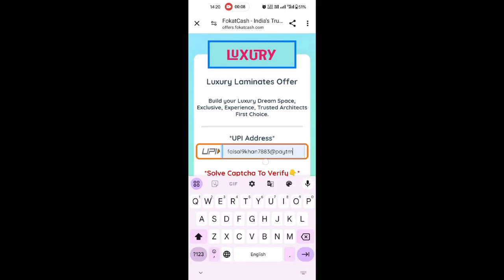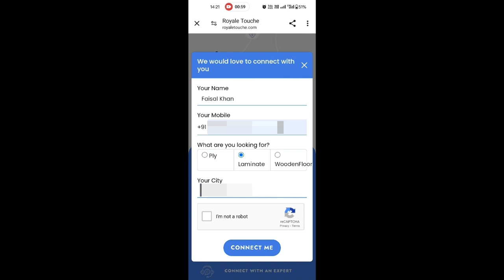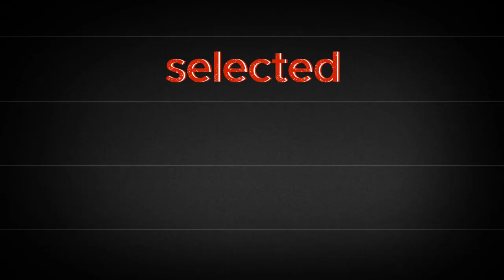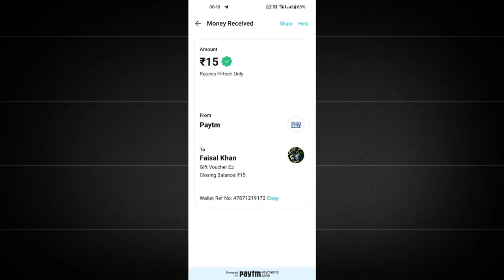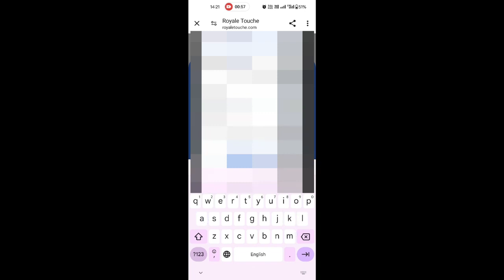BEST EARNING APP 2024 WITHOUT INVESTMENT | ONLINE EARNING APP | NEW EARNING APP TODAY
earn daily free 100 new earning app today 2023,
new earning app today by technical dilkhush,
new daily earning app today,
new dollar earning app today,
daily earning 500 today new earning app launch// best,
earning app mobile earn app new earning app today,